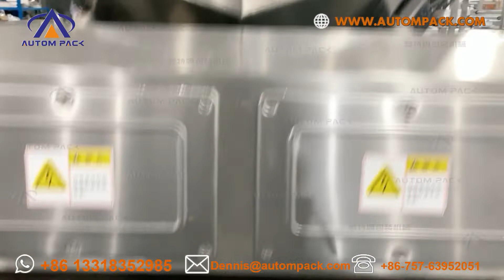ATM 420G 1kg 2kg rice packing machine, granules packing machine, grains packing machinery Autompack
Foshan Autom Packaging Machinery Co., Ltd. Is professional in designing, producing and sales of food packing machines. Our company has strong development and research team, perfect production technology and strict machine inspection standard system. With the pioneering spirit, we focus on the high-quality machine innovation and production according to customer’s requirement, we welcome you to visit us for our long-term business cooperation and establish friendly partnership.

We mainly produce all kinds of packing machines, horizontal pillow packing machines, granule packing machine, powder packing machine, liquid packing machine, hardware packing machine, filling machine, labeling machine etc., this series of packing machine is suitable for food, medicine, chemical, cosmetics, toys, and hardware and so on.

The structure of the packing machine is modern, new and easy to operate, which is very widely used in China domestic and also overseas customers from Europe & South America, Southeast Asia, Africa, Middle East etc.

We are committed to provide quality products, excellent services, competitive price, quick response and prompt deliveries.

We sincerely look forward to establishing friendly business relations with the customers and hope to develop together.

• With more than 10 years expertise and experience.
• Embrace flexibility and professionalism.
• No lowest price but always value for money.
• We treat our staffs and suppliers as respectful partners.
• We keep stock of electronic components, touch displays, motors, etc. ready for immediate delivery.
• Provide customized services for special orders according to specifications.
Long-term customers are happy customers and repeated customers:The goal of our activities is the long-term satisfaction of our customers by the supply of easy-use and reliable equipment.

Q1. How to find a Packing machine suitable for my product?
A: Tell me about your product details.
a. What kind of product you have.
b. The size of your product( the length, width and height ).

Q2. Is engineer available to serve oversea?
A: Yes, but the travel fee is paid by you. So actually to save your cost, we will send you a video of full details machine installation and assist you till the end.

Q3. Are you factory or trading company?
A: We are the factory, and especially R&D, manufacture and sell various packing equipment. We have engaged in the packing R&D and production over 10 years.

Q4. What's your payment way?
A: T/T by our bank account directly, or by Alibaba trade assurance service, or by West Union, or in cash.

Q5. How can we make sure about the machine quality after we put the order?
A: Before delivery, we will send you the pictures and videos for you to check the quality, and also you can arrange for quality checking by yourself or by your contacts in China.

Q6. We are afraid you won't send us the machine after we send you the money?
A: Please note our above business license and certificate. And if you don't trust us, then we can use alibaba trade assurance service, guarantee your money, and guarantee your machine's on-time delivery and machine quality.

Q7. Why we should choose your company?
A: We are professional in packing machines over 10 years, and we provide better after-sales service. We guarantee no risk for our deal.